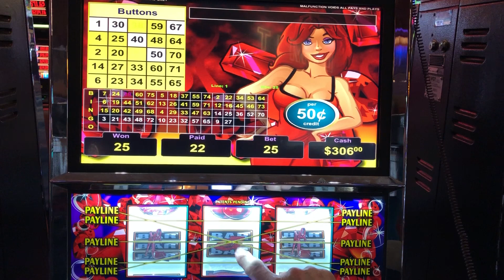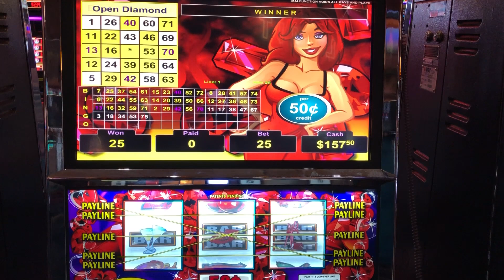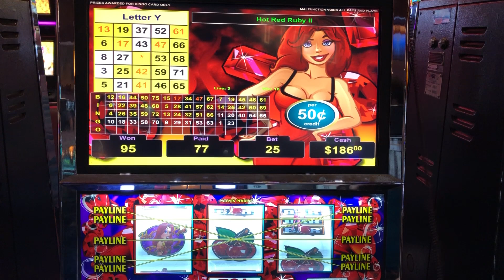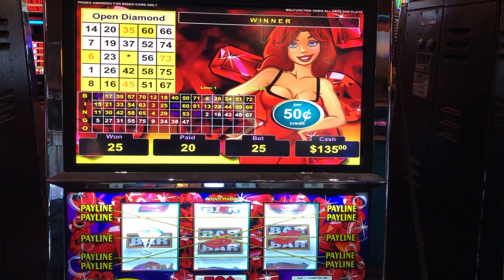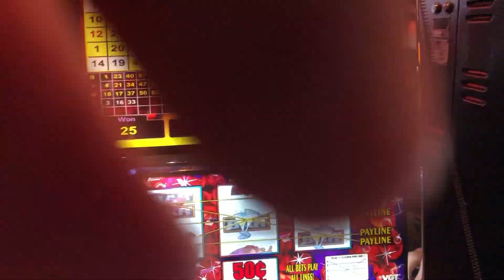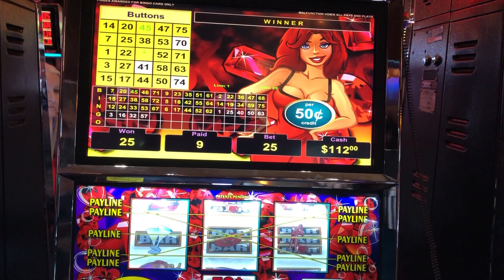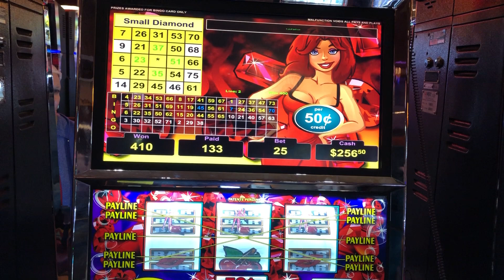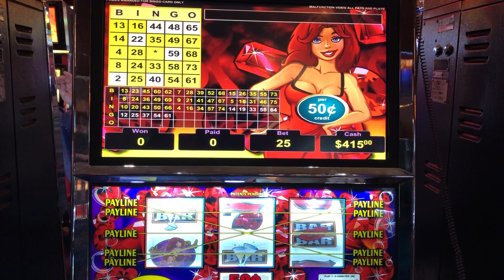Hot Red Ruby 2 - Red Spin Wins - Anchor Bingo Pattern Choctaw Gaming Casino, Durant, OK.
Some regular play on the Hot Red Ruby 2 machine.  $12.50 Max spins.  Landed several red spins and the best was the Anchor Bingo Pattern which sometimes gives a Big Jackpot  handpay.  JB Elah Lucky Me Lucky You Live Slots.  Choctaw Gambling Casino, Durant, Ok.  Red Screens - Red Spins